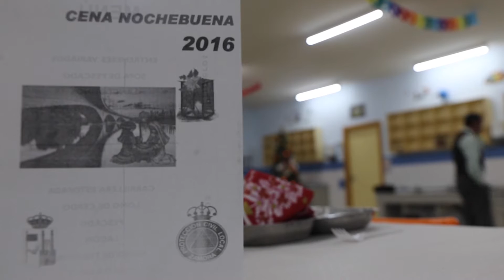Cena de Nochebuena - Protección Civil de Zamora